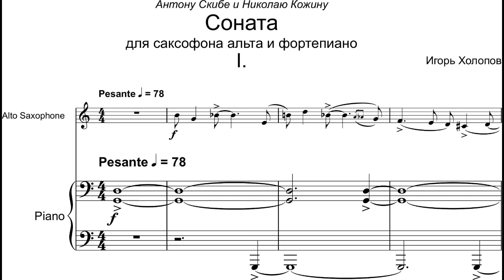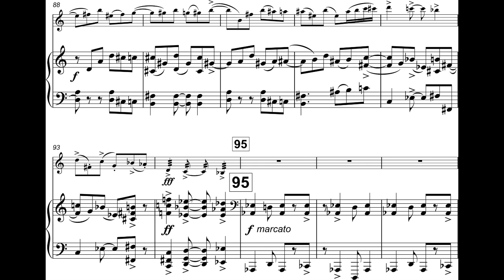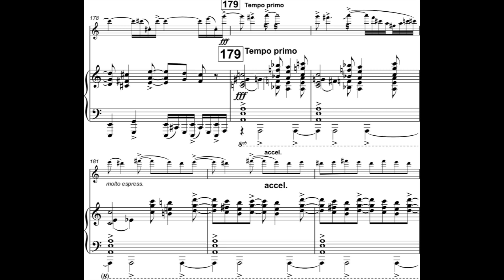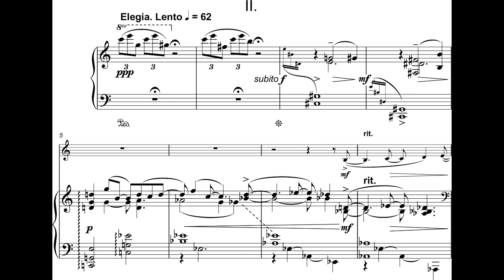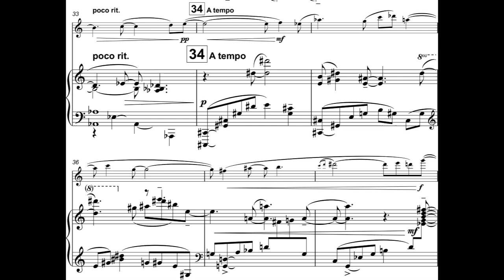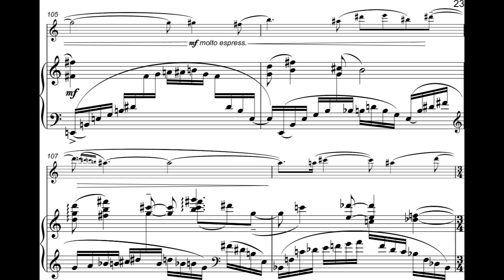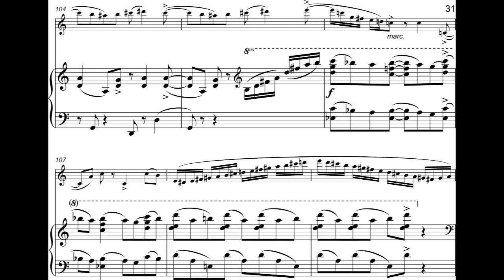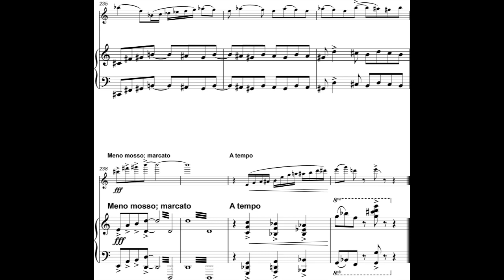Igor Kholopov - Sonata for Alto Saxophone and Piano [Score-Video]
Igor Kholopov - Sonata for Alto Saxophone and Piano

I. Pesante - Poco animato - Allegro
II. Elegia. Lento
III. Finale. Vivace

Anton Skiba, saxophone
Nikolai Kozhin, piano